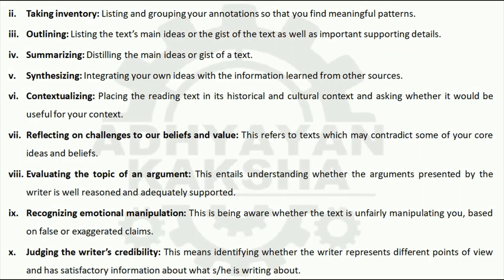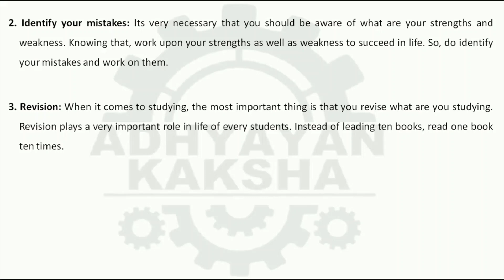BEGS 183 WRITING AND STUDY SKILL IGNOU SOLVED ASSIGNMENT 2022-2023 JULY 2022 - JANUARY 2023 STUDENTS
THIS ASSIGNMENT CONTAINS QUESTIONS:

1. How are new words formed through affixation and compounding? Give examples of both.

2. Describe the various steps involved in the process approach to writing.
3. Explain with suitable examples, how diagrams can be used to organize notes.
4. What aspects should be considered while writing a process analysis?
5. How can cohesive devices be used to bring about coherence in a paragraph? Give suitable examples.

1. What strategies would you adopt to become a critical reader?

2. What are the probable hard-spots in English Grammar, for those who learn English as a second language?

3. How is persuasive writing different from argumentative writing? Illustrate your answer with examples of both.
4. Briefly describe the three major types of study skills and show how they help us to become better learners.

1. Underline the topic sentence after writing the paragraph.
“Protecting our cultural heritage: aspects to be considered.”

2. Write a well - developed composition on the topic given below:
“Importance of providing skills training to students in Indian higher education .”
Your composition should have a clear introduction, body and conclusion.